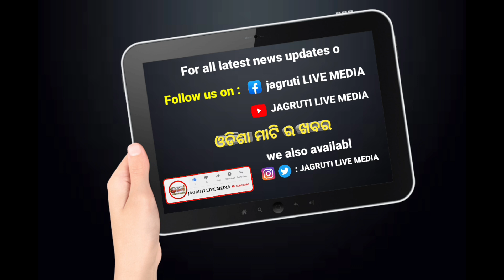ବାରିପଦା ରେ ଜବରଦସ୍ତ ଢଙ୍ଗ ରେ ସୁଭଦ୍ରା ଯୋଜନା ର ଶୁଭାରମ୍ଭ || government schemes benifits beneficiary